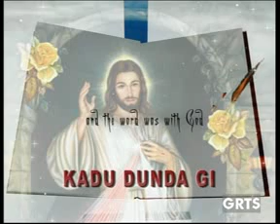GRTS 06 10 2013 1350 GMT